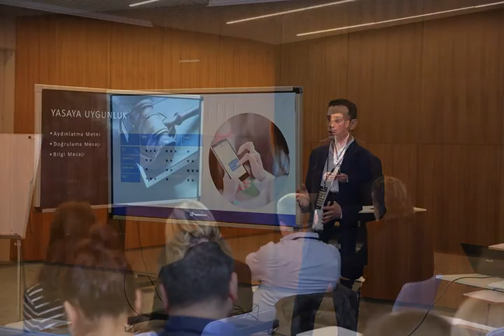KVK Kanunu ve Dijital İzin Yönetimi Etkinliği 1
9 Mart 2018 Cuma günü Levent Workinton'da düzenlenen KVK Kanunu ve Dijital İzin Yönetimi Etkinliği fotoğrafları.